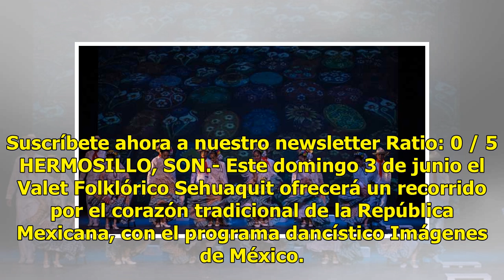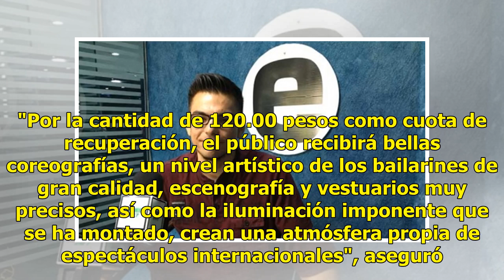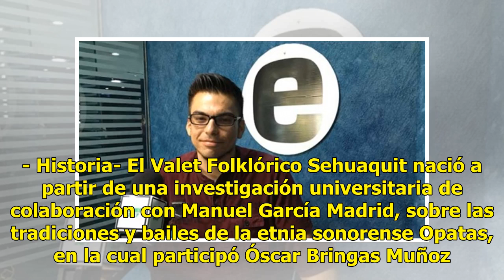Valet Folklórico Sehuaquit ofrecerá programa en el Auditorio Cívico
Suscríbete ahora a nuestro newsletter Ratio: 0 / 5 HERMOSILLO, SON.- Este domingo 3 de junio el Valet Folklórico Sehuaquit ofrecerá un recorrido por el corazón tradicional de la República Mexicana, con el programa dancístico Imágenes de México. A partir de las 20:00 horas, el Auditorio Cívico del Es...